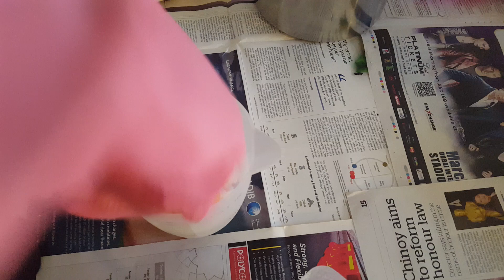Homemade Coconut Milk Soap - Part 1 in Tamil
Coconut milk has more benefits for your skin. It have anti-bacterial properties, its good for pimples and acne prone skin, and it have anti-wrinkles and it good for to prevent fine lines on the skin and it have cooling properties to cures the sun burn. And it good for the dry skin and it cures eczema also. And coconut milk is good for hair growth and hair conditioning.

Ingredients:
Total oil weight 500 g to get 6 soaps
Butter 50g
Coconut milk 150g
Lye(NaoH) 77g

Shop online the soap making supplies here:
Stick Blender:

Essential oils:

Soap Cutter:

Silicone Spatula:

Kitchen Scale: